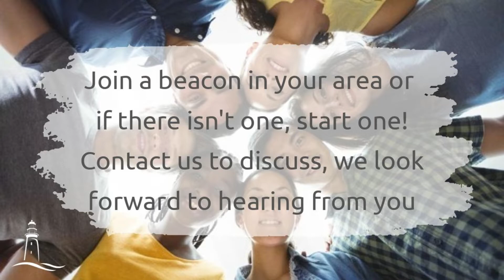The Lighthouse TV || 10th April 2022 || FaithTime & Week of Hope